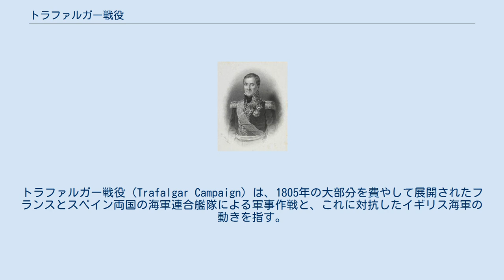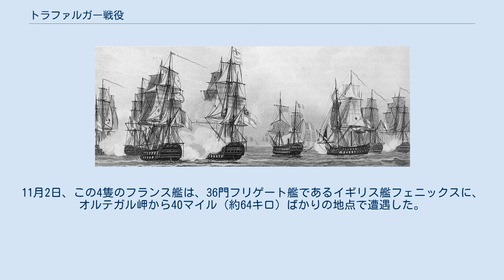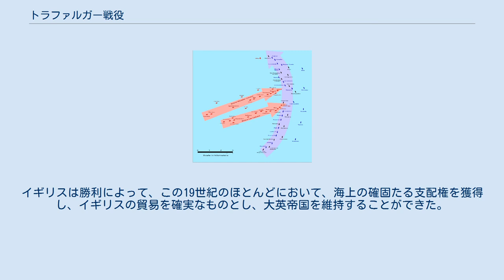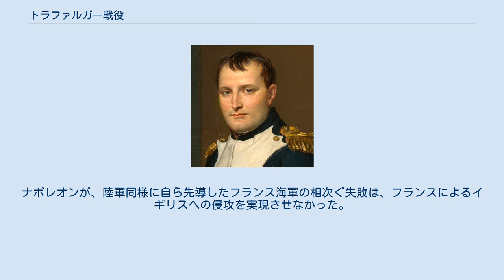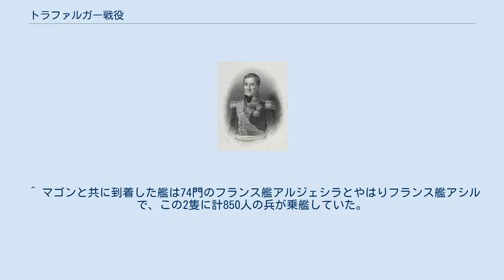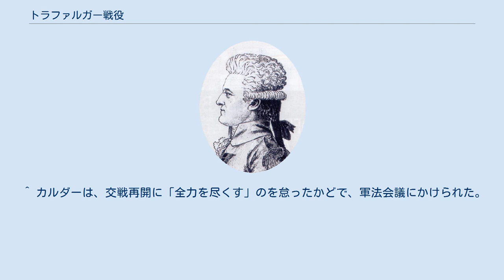トラファルガー戦役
トラファルガー戦役（Trafalgar Campaign）は、1805年の大部分を費やして展開されたフランスとスペイン両国の海軍連合艦隊による軍事作戦と、これに対抗したイギリス海軍の動きを指す。
仏西両国の、長期にわたる複雑な艦隊戦術と、これへの妨害行動を指す。
これは、英仏海峡の強行突破をはかるフランス側のいくつもの作戦計画を積み上げたものであり、海峡突破によってイギリス侵攻を成功させようとするものであった。
しかし、作戦は極端に込み入っており、実際的ではないことが明らかになった。
ナポレオン自身が細部まで干渉していたが、彼は海軍というよりは陸軍の人物で、艦隊への天候の影響や、意志疎通の難しさ、そしてイギリス海軍の存在を考慮に入れていなかった。
作戦計画は部分的にはフランス側の狙い通りに運んだが、最大の目的であった海峡突破は遂行できなかった。
この作戦は、大西洋上何千マイルにも及ぶ海域で展開され、その間に数度の海戦が起きたが、その最も大きなものが10月21日のトラファルガーの海戦であった。
この海戦では仏西連合艦隊が大敗を喫し、またこの戦闘名が作戦全体を指す名前ともなった。
11月4日の、オルテガル岬の海戦での最終的な残敵掃射により、連合艦隊は完全に壊滅し、これでイギリス海軍の海上制覇権が保証された。
 ナポレオン1世 1798年、かねてよりイギリス侵攻をもくろんでいたナポレオン1世は、直轄軍である「アーミー・オブ・イングランド」を英仏海峡岸に駐留させた。
ナポレオンはエジプトとオーストリアの作戦に集中しており、またアミアンの和約が締結されたため、1802年にこの侵攻計画はいったん棚上げされた。
1803年には再び衝突が始まって、この計画が復活し、ブローニュ郊外の野営場に陸軍部隊が集められ、侵攻艦隊を召集する準備が行われた.。
侵攻を成功させるに当たって、主な妨げとなるのはイギリス海軍だった。
しかしナポレオンは、英仏海峡をフランス艦隊が6時間支配することさえできれば、海峡横断は成し遂げられると宣言していた。
フランス軍が予定していた出発地はイギリス海軍に情報をつかまれ、厳重に海上封鎖されていたが、海軍第一卿のメルヴィル卿ヘンリー・ダンダスは動員できる艦船の不足に陥っていた 。
もし仏西連合艦隊が、ほんのわすかな間でもイギリス艦を持ち場から遠ざければ、フランスの侵攻部隊は何物にも邪魔されずに海峡を横断できるはずであった。
フランス側の目標は、少なくとも一時的に海峡を支配することであり、他方、イギリス側は万難を排してこれを阻止しようとしていた。
 ホレーショ・ネルソン レミュエル・フランシス・アボット作 ナポレオンは1804年7月から1805年3月にかけて、4つの異なる戦略を提案した。
その一つ一つの目的は、大艦隊を集結させ、英仏海峡へと前進するものだった。
いずれの戦略にも共通していたのは、海峡を封鎖しているイギリス海軍の一部あるいはすべてをおびき寄せ、フランスの数か所の艦隊を統合して、港でにらみを利かせているイギリス艦隊による封鎖を解き、フランス艦隊を英仏海峡まで前進させてから、ブローニュに向かわせ、侵攻部隊を乗艦させて護送するという計画だった。
 ナポレオンは第一の計画を、1804年5月に提唱した。
それによると、1804年の7月から9月の間に、ルイ＝レネ・ド・ラトゥシュ・トレヴィル提督下の10隻の戦列艦と11隻のフリゲート艦が、トゥーロンから包囲を突破した。
この艦隊は、巡回中のホレーショ・ネルソン指揮下のイギリス艦隊をうまくかわし、大西洋に出て、フェロル沖のアレクサンダー・コクラン指揮下の艦隊がいる所をそっと通り過ぎて、ビスケー湾に入る。
そこで他の6隻の戦列艦と合流してロシュフォールに向かう。
その一方で、オノレ・ジョゼフ・アントワーヌ・ガントーム中将指揮の23隻の戦列艦が大西洋をめざして、うまく行けばウィリアム・コーンウォリス提督指揮下の海峡艦隊に勝つ。
そこでトレヴィルが、海峡を堂々と航海してブローニュに向かい、侵攻艦隊を無事にイギリスへ護送する。
こういう内容であったが、この計画は複雑であり、また、天気がいいこと、コクランとネルソンの艦隊を避けて通れること、コーンウォリスがおびき寄せられることといった、可能性の低いことを条件としたものだった。
この計画は実行に移されなかった、トゥーロン艦隊のトレヴィルは、ネルソンと交戦する...